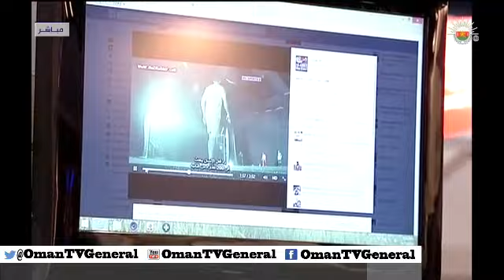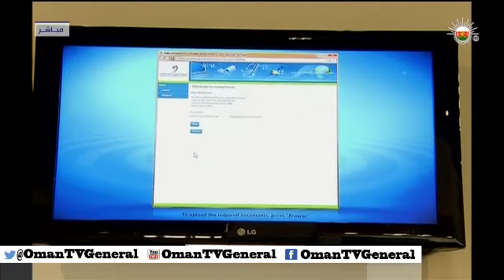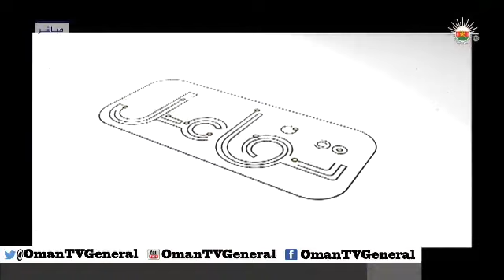تفاعل - الجمعة ١١ أبريل ٢٠١٤